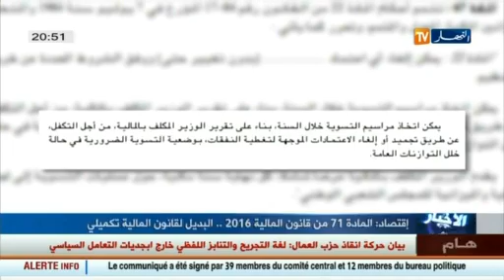إقتصاد: المادة 71 من قانون المالية 2016..البديل لقانون المالية التكميلي